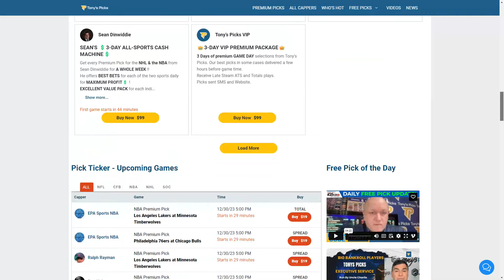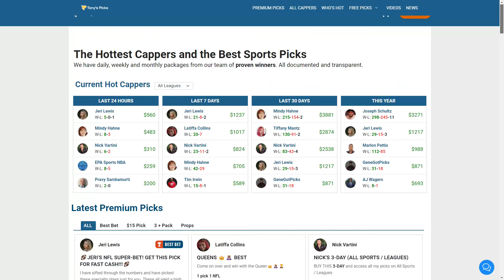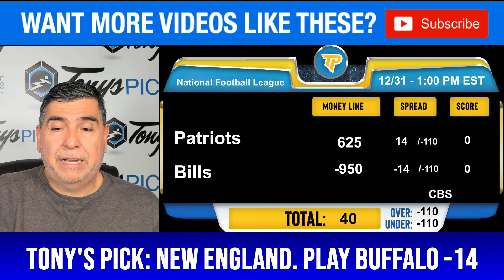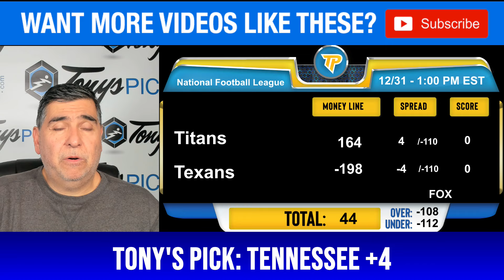14 FREE NFL Week 17 Picks and Predictions on NFL Betting Tips for Today, Sunday 12/31/2023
12/31/2023 FREE NFL Week 17 Picks and Predictions on NFL Betting Tips for Today, Sunday

NFL GAMES FOR TODAY:
0:00 Intro
1:56 Los Angeles Rams vs. New York Giants
3:24 San Francisco 49ers vs. Washington Commanders
5:15 Las Vegas Raiders vs. Indianapolis Colts
6:57 Miami Dolphins vs. Baltimore Ravens
8:33 New England Patriots vs. Buffalo Bills
10:32 Atlanta Falcons vs. Chicago Bears
12:01 Tennessee Titans vs. Houston Texans
13:46 Carolina Panthers vs. Jacksonville Jaguars
15:33 Arizona Cardinals vs. Philadelphia Eagles
17:01 New Orleans Saints vs. Tampa Bay Buccaneers
18:35 Pittsburgh Steelers vs. Seattle Seahawks
20:10 Los Angeles Chargers vs. Denver Broncos
21:59 Cincinnati Bengals vs. Kansas City Chiefs
23:32 Green Bay Packers vs. Minnesota Vikings